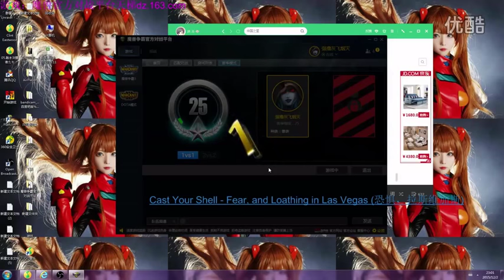【Fly视角】Fly100% 魔兽官方平台 VS CHEck 意外的雄鹿 LR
重大更新：

直播时间：晚上7点-10点

老粉视频，精益求精，授权出品
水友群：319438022